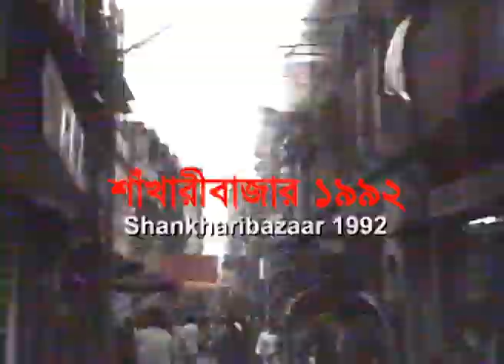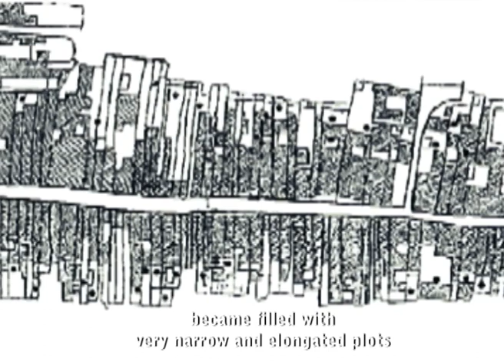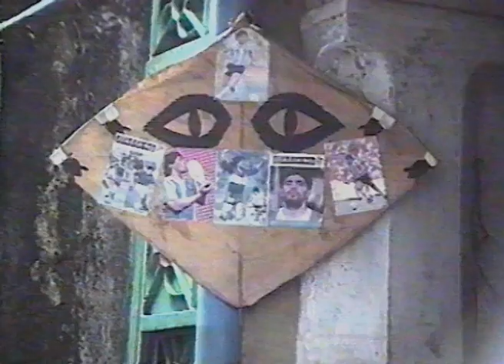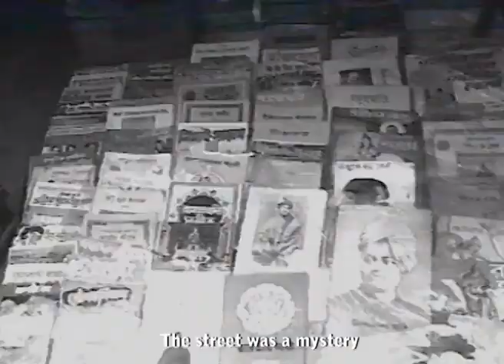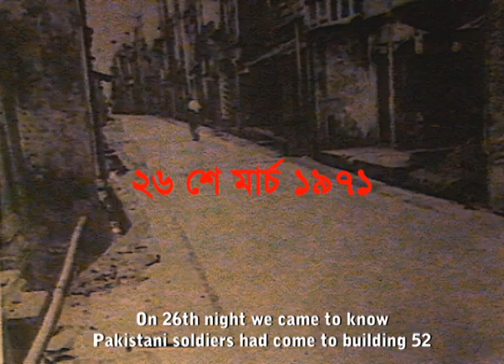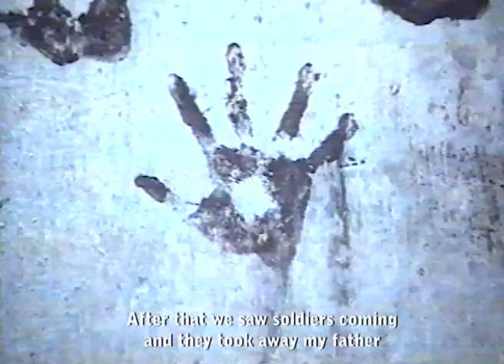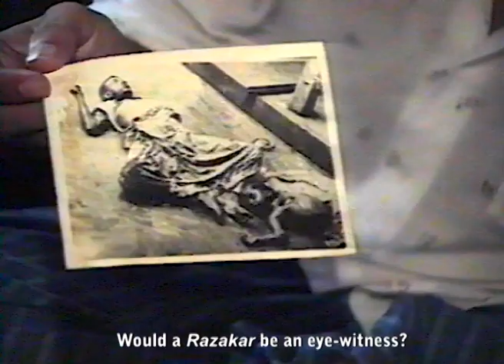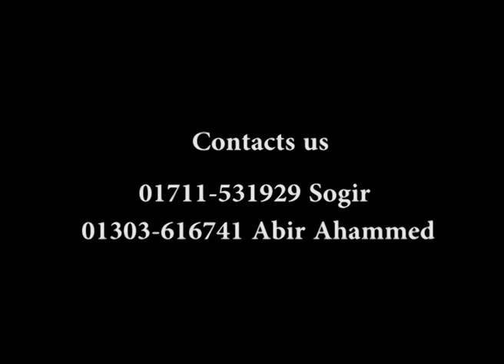Ekti Golir Atyakahini (Tale of a Lane) | A film by Tanvir Mokammel | Kino-Eye Films | Official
Ekti Golir Atyakahini (Tale of a Lane)
(A documentary on the life and the present condition of the Hindu conch shell makers of old Dhaka)

An ethnographic documentary on the life and the present condition of the Hindu conchshell makers of the architecturally interesting ancient lane of Shakharibazar in Old Dhaka.